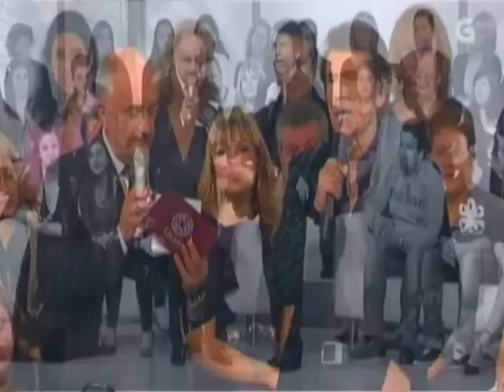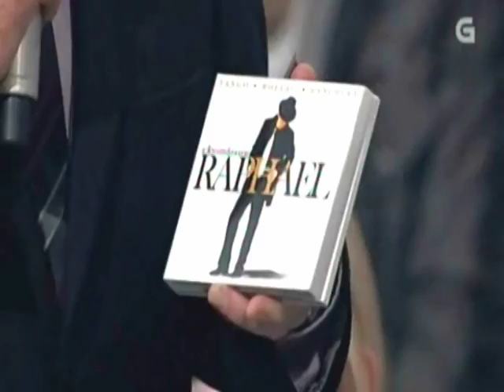RAPHAEL 2011 a Capella "Te llevo en el corazón"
RAPHAEL canta "a Capella" fragmentos de varios de los boleros, tangos y rancheras incluidos en su triple CD "Te llevo en el corazón" en enero de 2011...